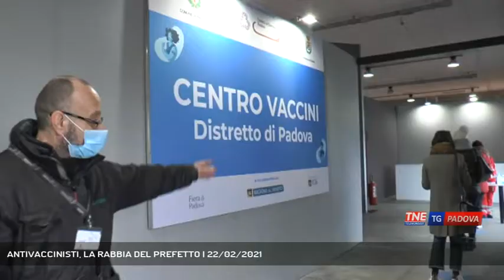ANTIVACCINISTI, LA RABBIA DEL PREFETTO | 22/02/2021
TG Padova Sera 22/02/2021 - VO - «Mi fa rabbia (...), servirebbero posizioni più drastiche». Parole dure anche se pronunciate con un tono pacato quelle dette dal prefetto di Padova durante la cerimonia pubblica a Vo' parlando della manifestazione degli antivaccinisti in corso nelle stesse ore in provincia.  || Un anno difficile che tutte le istituzioni hanno vissuto insieme e superato solo grazie ai cittadini e alla solidarietà. Pensa alle decisioni assunte nella sede dell'Ulss 6, poche ore dopo la diffusione della notizia dei primi casi di coronavirus in Veneto, un anno fa mentre a Vo' si vive una cerimonia nel rigido rispetto delle regole il prefetto di Padova Renato Franceschelli e, con tono pacato, le sue parole si rivolgono a chi a Conselve negli stessi momenti sta facendo un presidio contro i vaccini: «Mi fa specie – ha detto il prefetto – e anche rabbia che in questo momento qualche chilometro qui in pianura c’è qualcuno che fa uno stand per spiegare perché non si vaccina. Ognuno di noi ha una coscienza e un obbligo di responsabilità verso se’ stesso e verso gli altri che con un po’ di rabbia dovrebbe farci pensare a qualche decisione un po’ più drastica quando si trovano delle posizioni stupidamente negazioniste. Per fortuna sono poche». Il piano vaccinale per la provincia di Padova può essere completato, non ha dubbi il prefetto: bastano i vaccini. Il suo sogno adesso è un sogno semplice condiviso da tutti noi, una pizza e un cinema da condivere con gli amici. - Intervistati RENATO FRANCESCHELLI (Prefetto di Padova) (Servizio di Chiara Gaiani) - Segui Telenordest anche sul digitale terrestre! Visita il sito